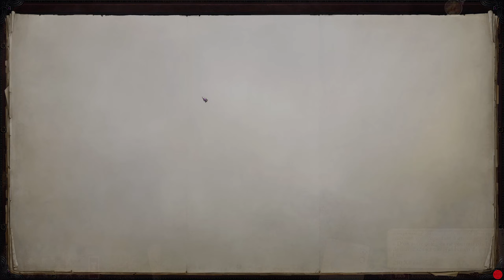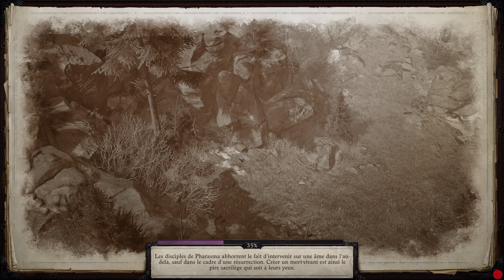[FR] Pathfinder Wrath of the Righteous ep 99 : On fait voler une partie de Golarion !!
Pathfinder Wrath of the Righteous va mener Yuna, une jeune femme au cœur d’une guerre contre les démons. Nous devons es purifier pour que le monde puisse de nouveau vivre sans malheur. Durant notre voyage nous pourrons nous renforcer pour nous préparer à la confrontation finale. Nous pourrons également suivre une voie mythique pour que tous se souviennent de Yuna comme la sauveuse du monde …